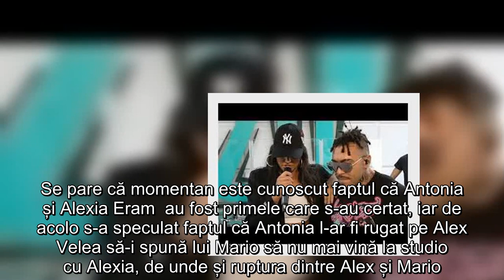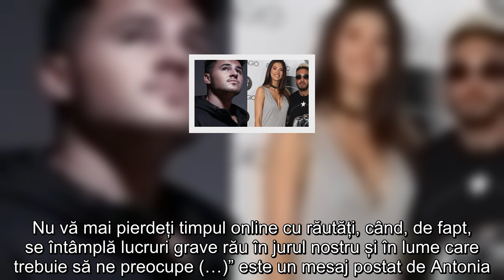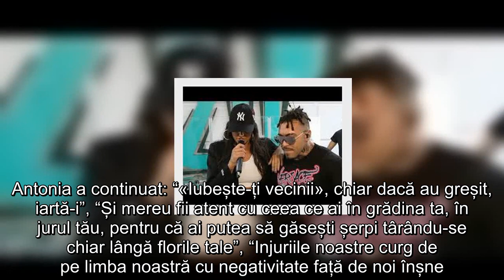Primele declarații făcute de Mario Fresh, despre scandalul cu Alex Velea: „ Nu știu ce se întâmplă d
Mario Fresh a făcut primele declarații despre motivul scandalului dintre el și fostul său mentor, Alex Velea.
Scena trap-ului românesc este zguduită de cele mai noi scandaluri: după ce, în urmă cu câteva luni, Abi Talent era implicat într-o ceartă monstruoasă cu Alex Velea, în care a intervenit și Lino Golden ulterior, mai nou trendingurile au fost luate cu asalt de speculații privind ruptura dintre Mario Fresh și Alex Velea.
Se pare că momentan este cunoscut faptul că Antonia și Alexia Eram  au fost primele care s-au certat, iar de acolo s-a speculat faptul că Antonia l-ar fi rugat pe Alex Velea să-i spună lui Mario să nu mai vină la studio cu Alexia, de unde și ruptura dintre Alex și Mario.
Mario Fresh, primele declarații despre despărțirea de Alex Velea
Mrio Fresh dă dovadă de multă diplomație, alegând să păstreze motivul disputei pentru el. Contactat de reporterii AntenaStars, artistul a declarat faptul că nu dorește să divulge sau să mai discute despre acest subiect care a luat cu asalt presa românească. Mai mult, tânărul susține că u stie cu exactitate ce s-a întâmplat și cum s-a ajuns în acest punct.
”Nu am cum să povestesc. Nu vreau să vorbesc pentru că nu mi se pare ok, să rămână așa. Nu știu ce se întâmplă deocamdată.”, explica Mario Fresh, pentru sursa sus-menționată.
Antonia, mesaj dur pe rețelele de socializare
 Antonia s-a văzut și ea nevoită să comenteze cele întâmplate recent în mediul online. Cântăreața a ales, de asemenea, sa pastrezeo atitudine diplomată, vorbind la modul general:

“Vă rog să nu vă mai lăsați păcăliți de «dramele» și «victimizările» care circulă online… sunteți extrem de naivi. Educația, Bunătatea și Respectul au lipsit, PUNCT! Ah, și să nu uităm MODESTIA! Mai departe, trageți voi o concluzie. Probabil, doar adulții și oamenii cu mintea la cap vor înțelege.  Niciodată să nu tolerați aroganța și să nu uitați de unde ați plecat, și cine v-a ajutat sau să trădați oamenii care au fost lângă voi demult… este cel mai josnic gest. Nu vă mai pierdeți timpul online cu răutăți, când, de fapt, se întâmplă lucruri grave rău în jurul nostru și în lume care trebuie să ne preocupe (…)” este un mesaj postat de Antonia.

Antonia a continuat: “«Iubește-ți vecinii», chiar dacă au greșit, iartă-i”, “Și mereu fii atent cu ceea ce ai în grădina ta, în jurul tău, pentru că ai putea să găsești șerpi târându-se chiar lângă florile tale”, “Injuriile noastre curg de pe limba noastră cu negativitate față de noi înșne. Cuvintele fac vrăji, atragi ceea ce vorbești) Cuvintele pe care le vorbești devin «casa» în care locuiești!”.